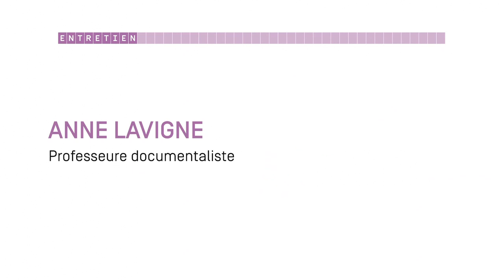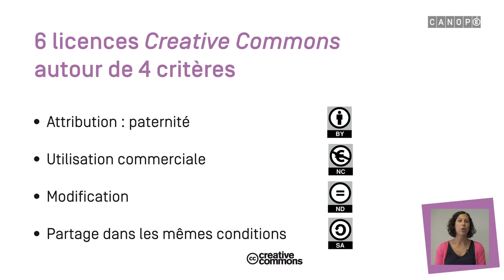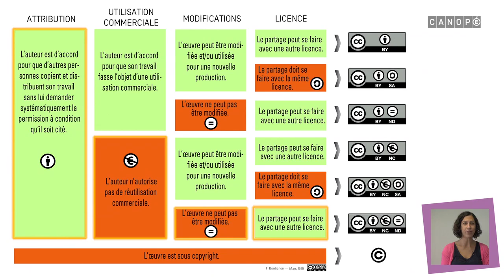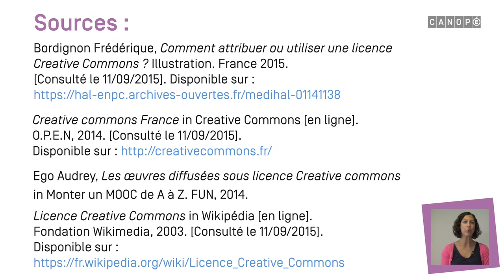LICENCE CREATIVE COMMONS CANOPE